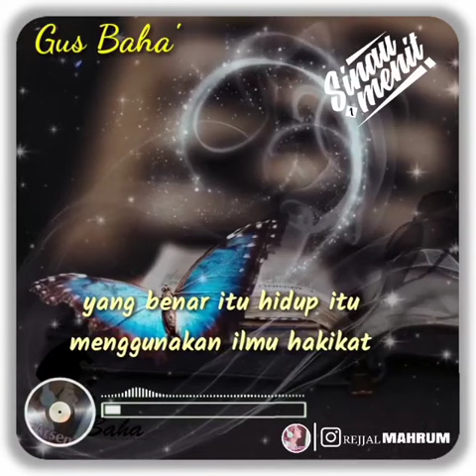Ceramah GUS BAHA 1 menit -Status Hamba